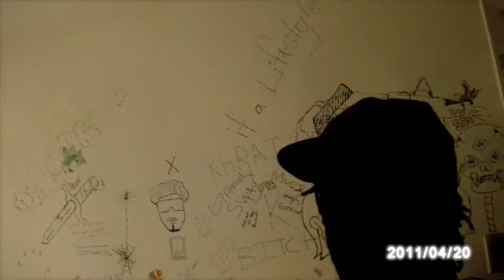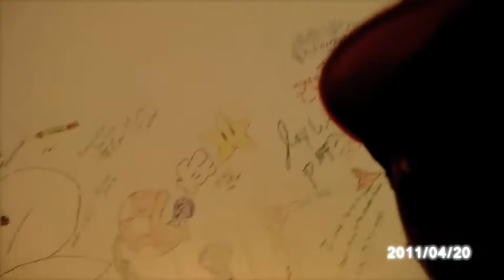JusMuziq.com Presents: Freestyle Session Part 1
JusMuziq.com

Jay West

Young Dezzo

Swagga Mike

Khraig K

D.Lloyd Tha Ish